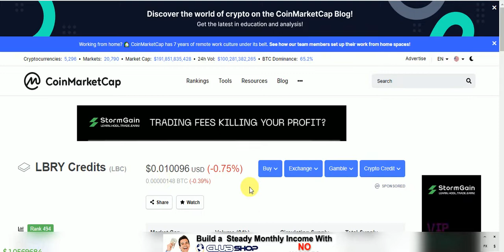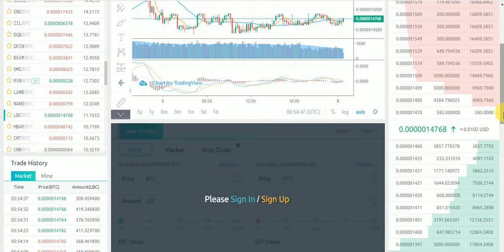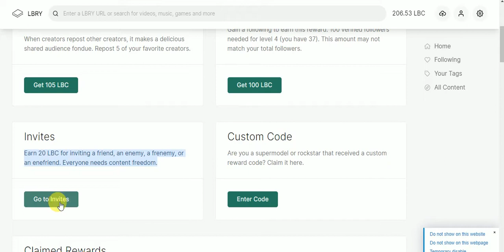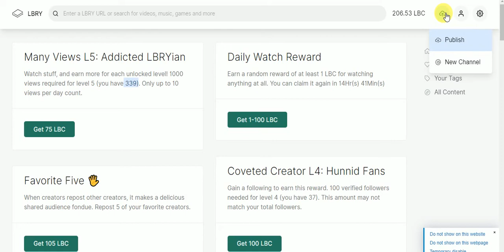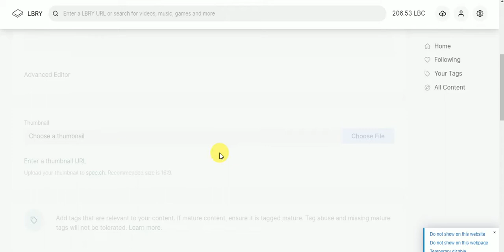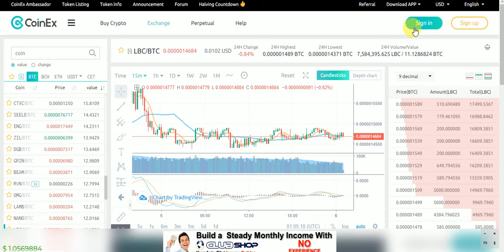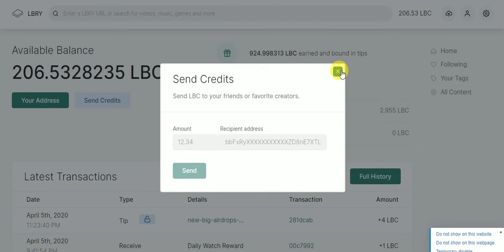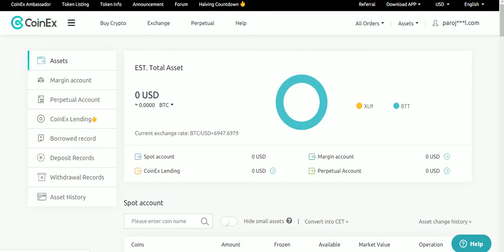Big Earning PlatForm Daliy Earn UpTo 1 to 100 LBC Tokens CMC Listed Tokens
Big Earning PlatForm Daliy Earn UpTo 1 to 100 LBC Tokens CMC Listed Tokens & NO KYC Just Join
Assalamualaikum